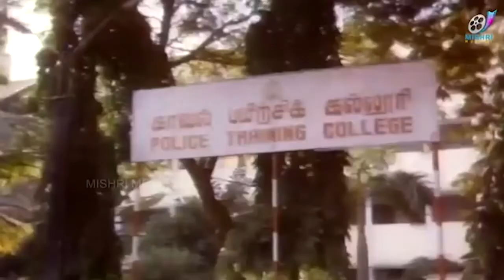FLASHBACK SCENE | KAAVAL NILAYAM | SARATH KUMAR | ANANDHRAJ | NAMBIYAR | GOUTHAMI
Sarath Kumar, Anandaraj, M. N. Nambiar, Gouthami, Jaishankar, K. R. Vijaya, Janagaraj, Senthil
Sendhilnathan, Charuhasan, Delhi Ganesh superhit Movie scenes on Mishri Talkies.